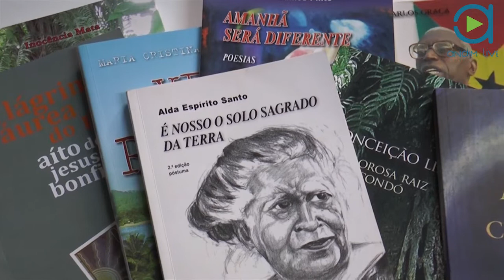STP EM LINHA 11032014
Programa de Informação sobre STP em primeira mão no canal ANDIM LIVE no